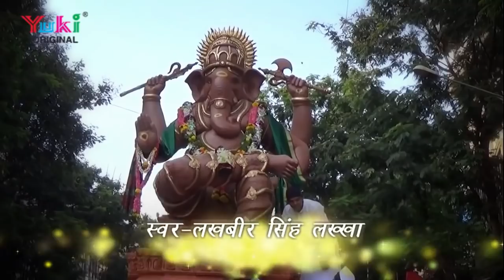गणेशोत्सव स्पेशल भजन : गणपति के चरणों में : लखबीर सिंह लक्खा : Lord Ganesha Latest Bhajan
देखिये रामायण कथा का 11th Epsiode.
All Chaupai with explanation.

Song: Ganpati Ke Charno Mein
Singer: Shri Lakhbir Singh Lakkha
Lyricist: Shyam Sundar Sharma Ji
Video: Anil Kumar
Category: HIndi Devotional
Producers: Amresh Bahadur, Ramit Mathur
Label: Yuki